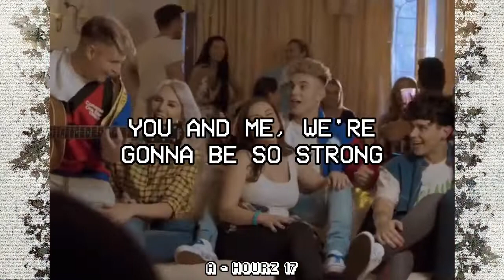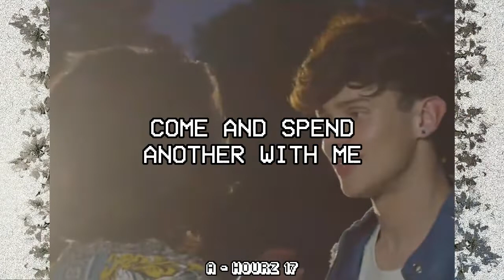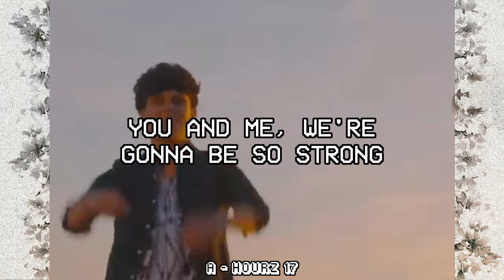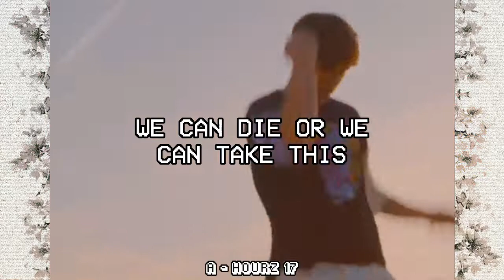Roadtrip - Take This Home (Lyrics) [Audio]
Take this home - Lyrics

Keep making promises
You told me I love you less
I still wanna give you the world

You had it all before, but I know I'll give you more
Trust me, don't you know you're my girl?
We're loving life in heaven
You and me for seven
days are gonna pass, but it's you and me
We're dancing till the sundown
Everything is ours now
We can fall in love like back in the day
Oh, no, you're never gonna walk alone
You and me, we're gonna be so strong